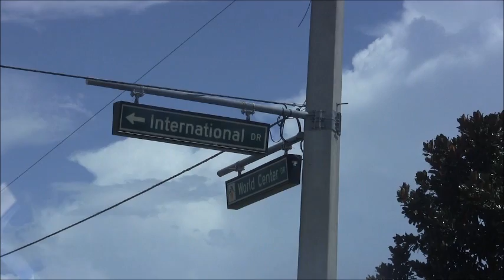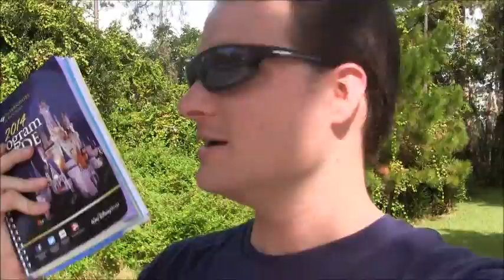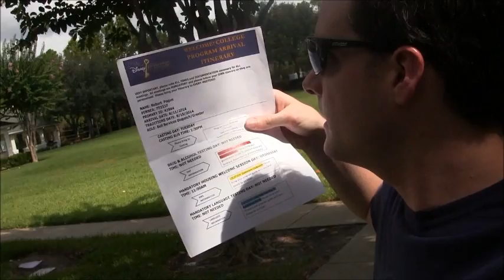RCP at the DCP #36 "Drive Up & Check-In for Fall 2014 Disney College Program"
My short drive to Orlando and a summery of check-in for the Disney College Program on August 11, 2014.